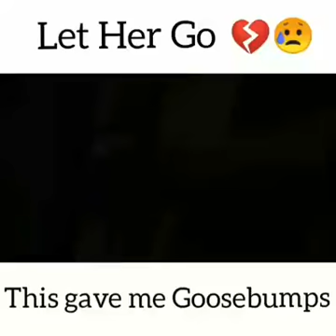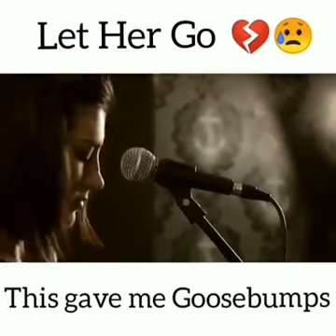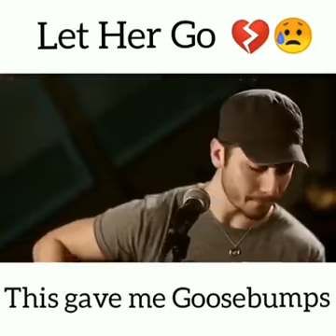Passanger - let her go ( broken heart cover )